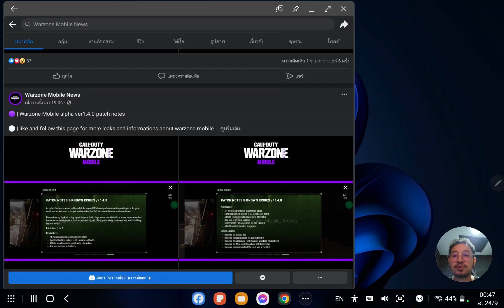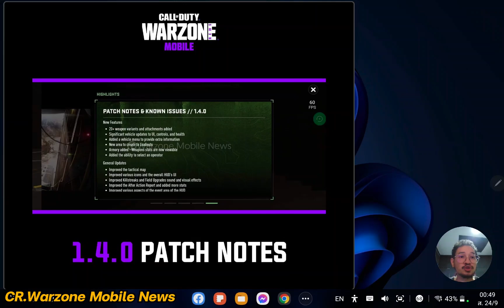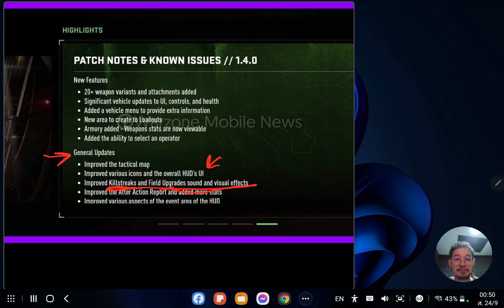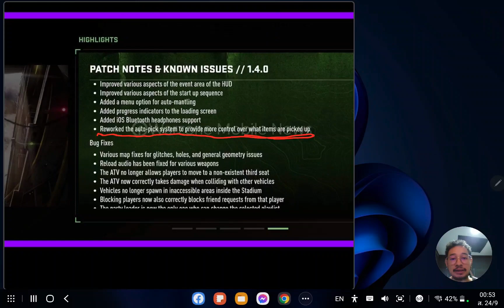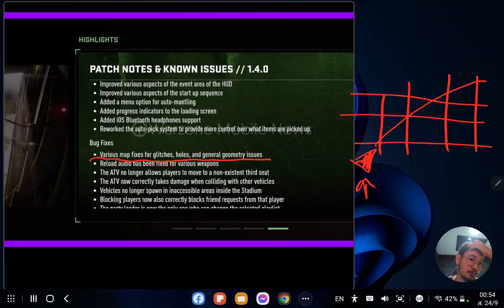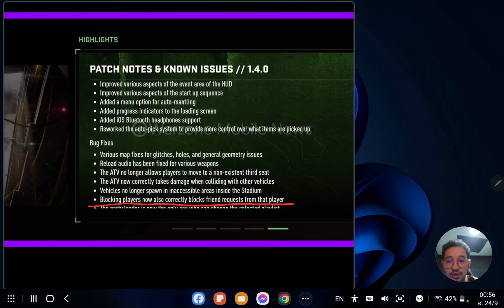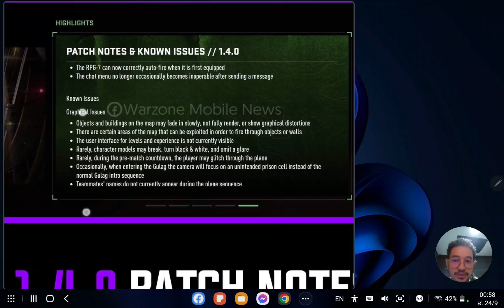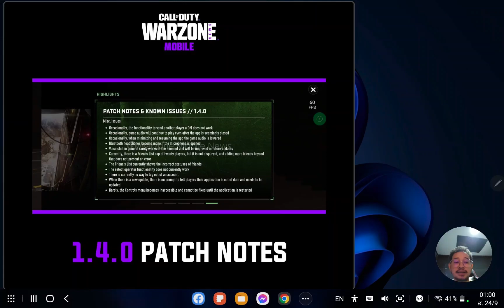Call of Duty Warzone Mobile คาดการวันเปิดตัวเกม!และอัพเดทแพทช์ใหม่ V.1.4.0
⚡️มือถือที่ใช้เล่น RROG Phone 6